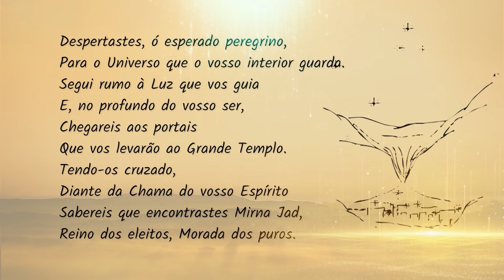17-9-2024 | Pensamento do Dia / Thought of the Day / Pensamiento del Día | Trigueirinho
"O silêncio abençoa o despertar, e a vibração celestial expressa o plano eleito para o encontro com a alma."

"Silence blesses the awakening, and the celestial vibration reveals the chosen plan for the encounter with the soul."

"El silencio bendice el despertar y la vibración celestial expresa el plan elegido para el encuentro con el alma."

Palestra completa / Full lecture: "Conversas com Trigueirinho nº 117"